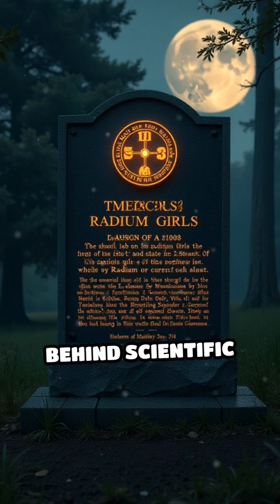The Tragic Fate of the Radium Girls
Discover the haunting story of the Radium Girls—factory workers who paid the ultimate price for glowing innovation.